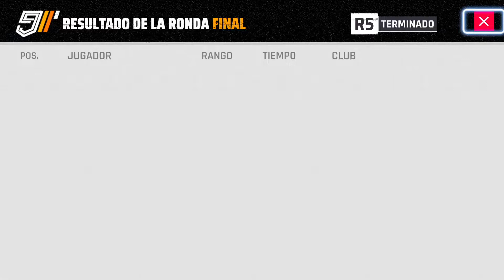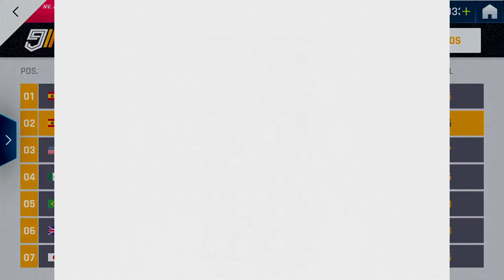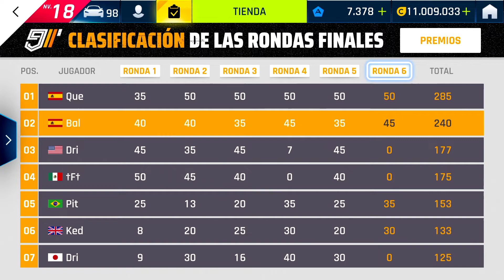🤔RONDA FINAL 6 GRAND PRIX BENTLEY 2018 CONTINENTAL GT3🚗 Botes y Brincos Asphalt 9 - Switch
Comenzando la R6 Grand Prix del BENTLEY 2018 CONTINENTAL GT3 en Nueva York Botes y Brincos. Parece que vamos a poder conseguir llave pero falta gente. Veremos si soy capaz de mejorar aún un poco más 😉.

¿Vas a conseguir la llave?

⏱ ÍNDICE ⏱
0:00 CLASIFICACIÓN BENTLEY 2018 CONTINENTAL GT3 R5
2:30 PRACTICAS BENTLEY 2018 CONTINENTAL GT3 R6
10:30 PRIMER INTENTO BENTLEY 2018 CONTINENTAL GT3 R6
13:00 CLASIFICACIÓN FINAL BENTLEY 2018 CONTINENTAL GT3 R6